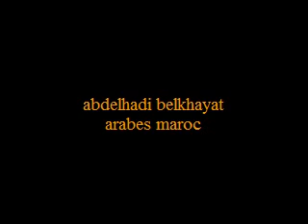عبد الهادي بالخياط الفنان المغربي العربي في رائعات من روائعه - Abdelhadi Belkhayat Arabes Maroc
عبد الهادي بالخياط الفنان المغربي العربي في رائعات من روائعه (الصبر تقضى - قطار الحياة - يابنت الناس - ياداك الانسان)